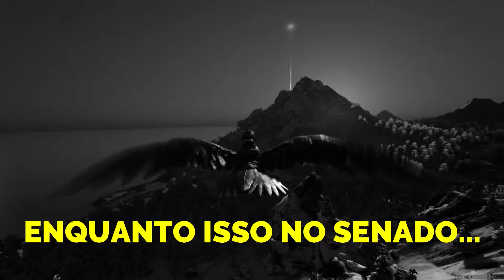Passei 100 dias no ARK Zerando o mapa THE ISLANDS - EM TRIO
Hoje passamos 100 dias no ark, mas agora vamos até o final, iremos zerar o mapa the islands no ark survival evolved, vamos fazer cavernas , derrotar todos os bosses, domar dinos e farmar muito recursos, tudo isso e mais você acompanha no vídeo de hoje.

🎥ASSISTA TAMBÉM
Beholder Police - Audio design and music - Principle Sound Design
Michail Kotov
Anton Vasiliev
Sergei Cche